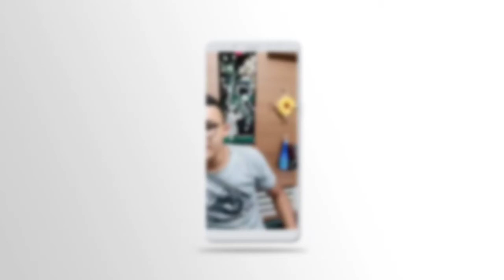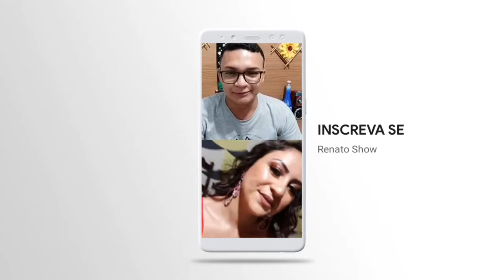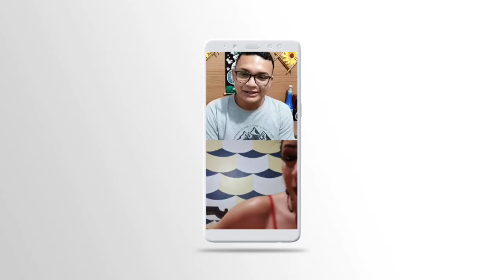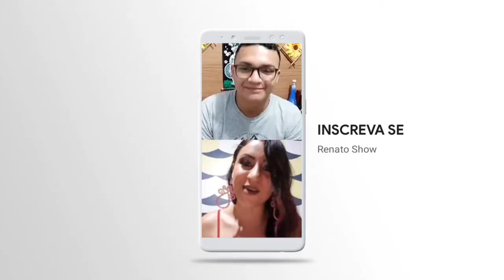ENTREVISTA VIRTUAL COM A CANTORA ANNY LOPES ( MELHORES MOMENTOS)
Melhores Momentos de uma entrevista exclusiva com a cantora Paraense Anny Lopes
Muito bate papo, descontração e muita música!

Instagram oficial do canal Renato Show

CanalRenatoShow

Instagram RenatoOliveiraOficiall